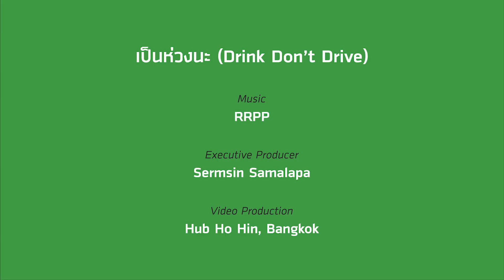เป็นห่วงนะ (Drink Don’t Drive) - RRPP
ประเทศไทย มีอัตราผู้เสียชีวิตจากอุบัติเหตุบนท้องถนนมากถึง 60 คนต่อวัน สูงเป็นอันดับ 1 ในเอเชีย โดยเฉพาะการ "ดื่มแล้วขับ" เป็นสาเหตุอันดับ 1 ของการเกิดอุบัติเหตุบนท้องถนนในช่วงเทศกาล

MV นี้สร้างขึ้นโดยคาดหวังว่า จะเป็นส่วนหนึ่งในการเตือนสติคนดื่มแล้วขับ เพื่อลดอุบัติเหตุบนท้องถนนในเมืองไทย

Executive Producer :
เสริมสิน สมะลาภา

Production :
หับโห้หิ้น บางกอก

Cast :
อดิสรณ์ ตรีสิริเกษม - ตำรวจ
พลวิชญ์ เกตุประภากร - คนขับ 1
รวิสรา สมะลาภา - คนขับ 2
รักษิต เถกิงศักดิ์ศิริ - เพื่อน
ณิชาภา สุขชัยปราการปภา - เพื่อน
พิชชาภา พันธ์ุมณี - เพื่อน
อมราพร แผ่นดินทอง - คนขับ 3
คมกฤษ ตรีวิมล - คนขับ 4
วิทยา ทองอยู่ยง - เพื่อน
ต่อพงศ์ กุลอ่อน - คนขับ 5
วรรัตน์ กาญจนราช - คนขับ 6
พิชชาภรณ์ เกิดพันธุ์ - น้องสาว
Stephen Thomas - ซานตาคลอส
สุรีย์ เกวี - ป้าติ๋ม

Song :
Lyrics :
Ruzzy, รังสรรค์ ปัญญาใจ (RR)
Additional words :
ปันปัน ยีย์ยีย์ (PP)
Arranger :
เผ่าทอง สายเชื้อ, วิธวินท์ อมรรัตนศักดิ์
Mixed & Mastering :
วิธวินท์ อมรรัตนศักดิ์

Lyrics :
ด้วยความห่วงใย ไปไหนกันมาครับเนี่ย
ผมไม่ได้ดื่มครับ แค่คนละแก้วเอง
งั้นเชิญชิดซ้ายข้างหน้าก่อนเลยน้อง
แต่ผมยังโอเค
อย่าพึ่งเลย ตามพี่มาครับ

พี่อยากให้สูดลมหายใจ และลองคิดช้าๆ ว่าอันตรายแค่ไหน ค่อยเป่า
โถ พี่ก็ช่วยๆ ผมหน่อย
ก็ไหนว่าเราไม่ดื่ม จำเป็นน้อง เพราะพี่ห่วงจริงๆ

Oh, Drink Don’t Drive you know If you drink, I won’t let you go ไม่ว่าจะดื่มเท่าไร ขับรถยังไงก็อันตราย
Oh, Drink Don’t Drive I know แต่นี่ผมไหว แค่นี้ยังโอ
ถ้าเมาอย่าขับเลยนะครับ

ก่อนดื่มก็ควรเตรียมตัวให้ดีสิ ถ้ามากับ Taxi ก็คงไม่ว่ากัน
ครั้งนี้ช่วยผมได้ไหมถ้าสักครั้ง
ได้เลย โอเค น้องเชิญชิดซ้ายก่อนเลย

Oh, Drink Don’t Drive you know
ตอนนี้เธออยู่ที่ไหน
อยู่ข้างร้านป้าติ๋มใช่หรือเปล่า
ดูเธอน่าจะไม่ไหว
มีแฟนขับให้หรือเปล่า
นับสามแล้วไปพร้อมกัน

Oh, Drink Don’t Drive you know if you drink, I won’t let you go

Supported by :
มหาวิทยาลัยเอเชียอาคเนย์